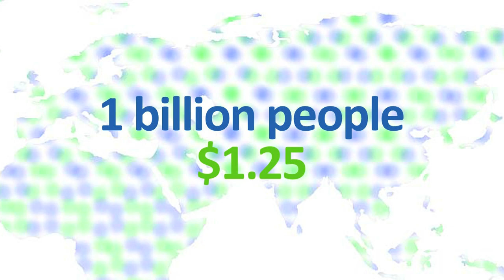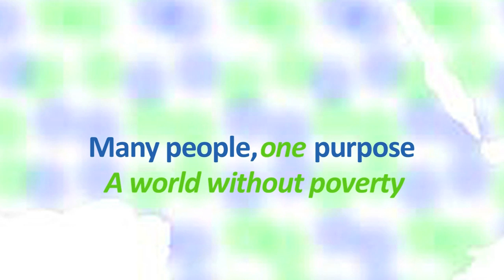Grameen Foundation: Many People, One Purpose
Fewer than 200 Grameen Foundation staff are working in close partnership with thousands of volunteers and donors around the globe to empower the world's poorest -- especially women -- with access to small loans and other financial services, life-saving information and unique business opportunities. In this video, a few of the people on "Team Grameen" talk about how their lives have been changed, and how you can help.